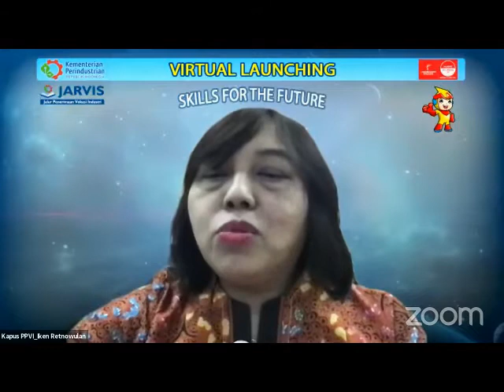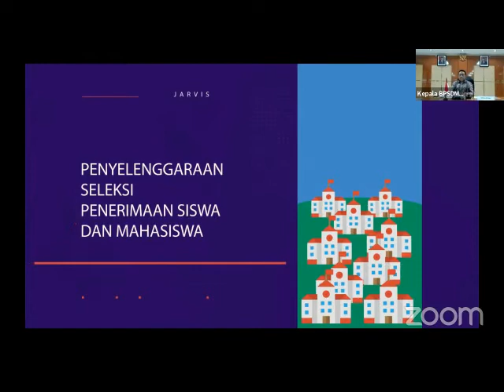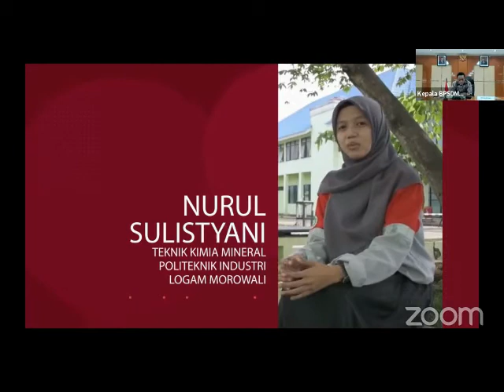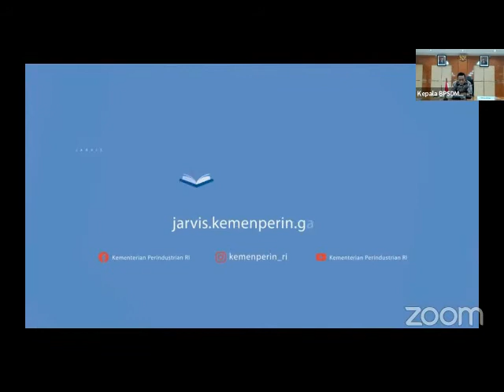Virtual Launching JARVIS (Jalur Penerimaan Vokasi Industri) 2021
Badan Pengembangan Sumber Daya Manusia Industri Kementerian Perindustrian telah resmi meluncurkan JARVIS (Jalur Penerimaan Vokasi Industri) pada 2 April sampai 10 Mei 2021 lalu.

JARVIS merupakan sebuah platform inovasi BPSDMI yang digunakan dalam penerimaan mahasiswa baru pada Politeknik/Akademi Komunitas di lingkungan Kemenperin. Pada tahun ini, pendaftar SMK-SMAK/SMTI Kemenperin juga dapat mengikuti JARVIS

Melalui JARVIS, seluruh rangkaian kegiatan penerimaan mahasiswa baru dilakukan secara daring (online), sehingga para calon mahasiswa dapat dengan mudah mendaftar dan mengikuti seleksi.

Dalam acara peluncuran ini, JARVIS diresmikan secara langsung oleh Menteri Perindustrian Agus Gumiwang Kartasasmita.